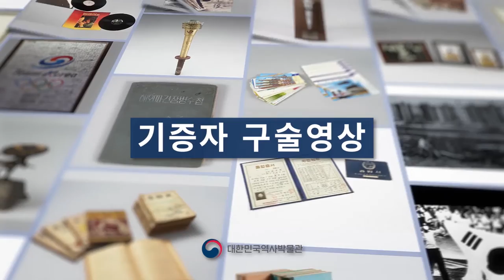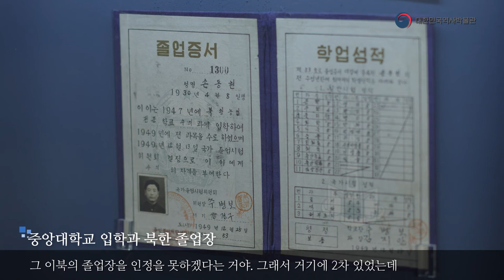2017 역사박물관 구술영상 손동헌 3